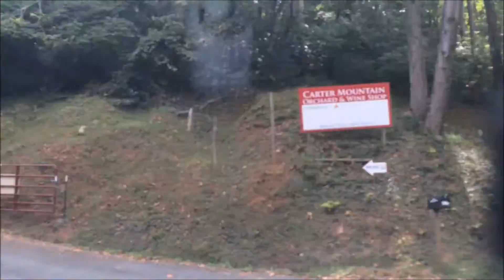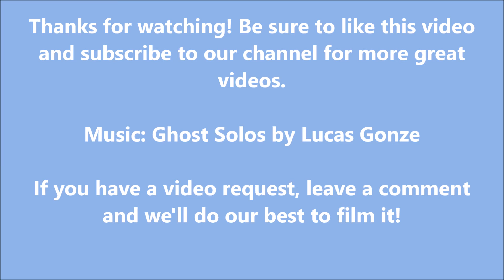Drive Through the Monticello Area of Charlottesville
This drive starts near Shadwell (Outside Charlottesville, Va.) on Rt 250 (Richmond Rd), then travels onto N Milton Rd. From there, it heads onto Milton Rd, then Thomas Jefferson Parkway. It passes the entrance to Monticello and Michie Tavern before turning onto Carter Mountain Trail. It heads up the mountain and ends at Carter Mountain Orchard.